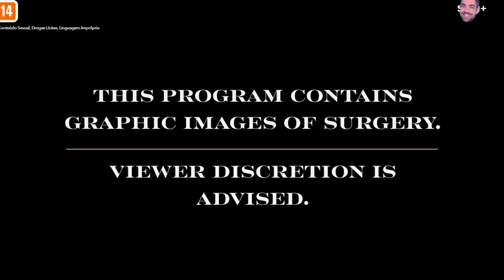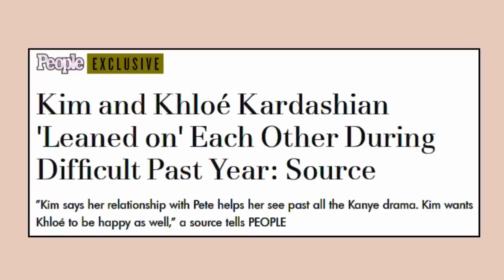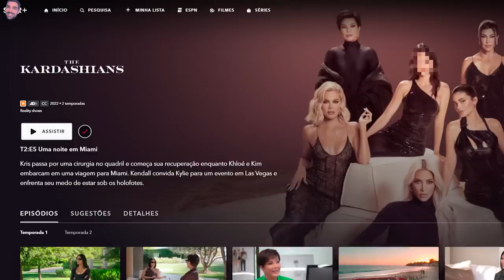ANÁLISE 'THE KARDASHIANS' TEMP.2 EP.5 - uma noite em miami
mama kris teve uma cirurgia bem sucedida, recebe a visita de kika e koko e aproveitou pra comer o uc da khloe que disse que a mami ia ficar a toa mandando bom dia no grupo do zap e na verdade mami estava era preocupada com o julgamento contra a blac chyna IIIIIHHHHHHH kylie e sem sal apareceram mas a kylie danada na verdade deu o bolo e deixou a sem sal ir sozinha pra las vegas (boba nem nada a gente sabe qe nem vc tem paciencia com a sem sal né cristal beiçudo) o restante do ep, vê ai o video uai!

📭 caixa postal
Belo Horizonte/MG 2491
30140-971